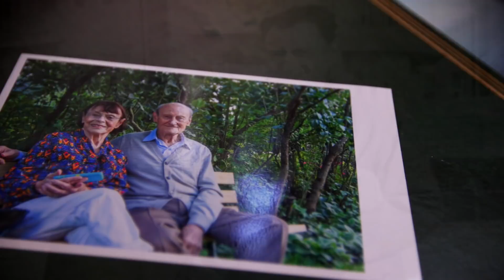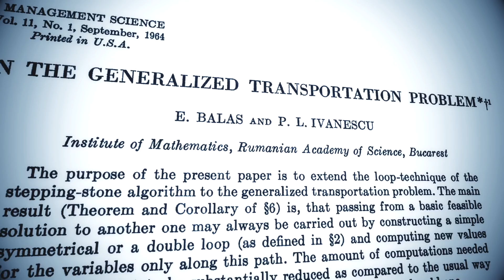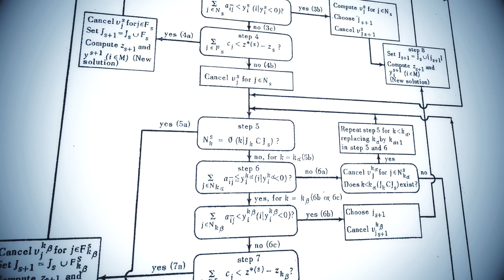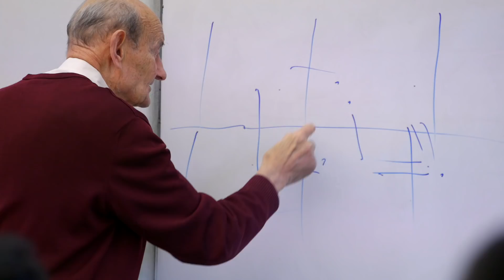Egon Balas, Operations Research Pioneer: Research Retrospective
Egon Balas, University Professor of Industrial Administration and Applied Mathematics, The Thomas Lord Professor of Operations Research, is the pioneer of the algorithm and integer programming. Learn about his journey through Nazi Germany and Communist Romania to Carnegie Mellon to become one of the world’s premier applied mathematicians.